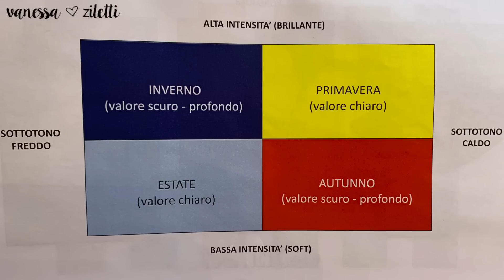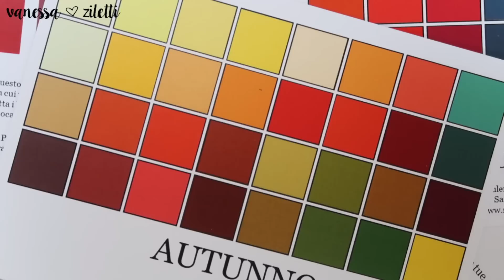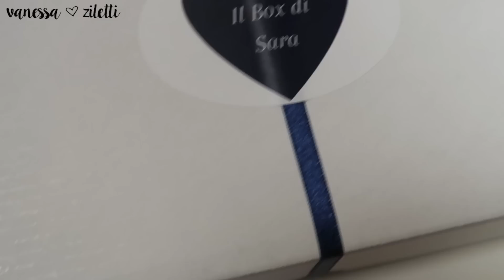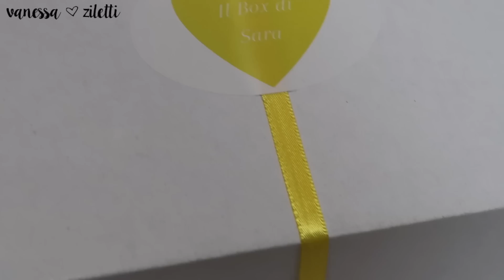ARMOCROMIA: QUALI SONO I COLORI CHE TI STANNO MEGLIO? QUAL È LA TUA STAGIONE? | Vanessa Ziletti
Oggi sono qui con Sara Pozzani, consulente d'immagine ed esperta di Armocromia per aiutarvi a trovare la vostra stagione e capire quindi quali colori vi donino di più.
Seguimi anche su INSTAGRAM ⇢ @vanessaziletti

Dove trovo tante delle cose che indossi e mostri nei video?

Grazie di cuore a tutti voi per il vostro supporto! Siete la mia famiglia virtuale! 💕
Vanessa♡